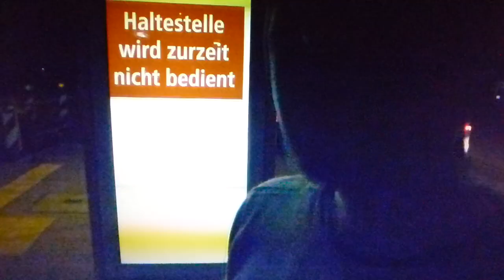HWNP? 22 HAUFEN MÜLLHALDE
"Haben wir noch Pepps?"

33 Fragmente eines Wochenendes